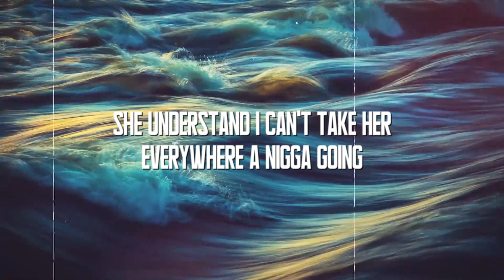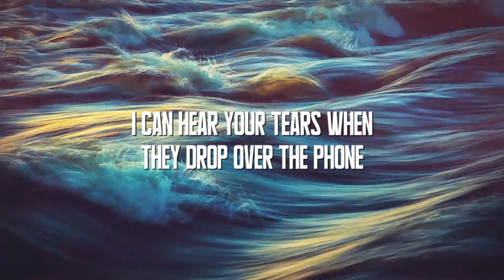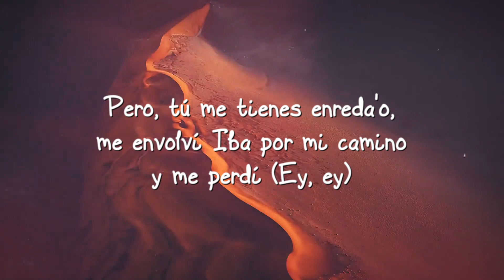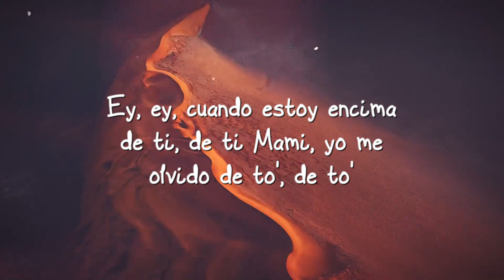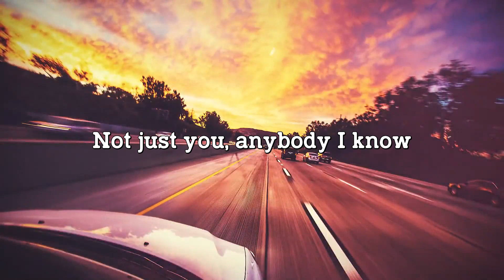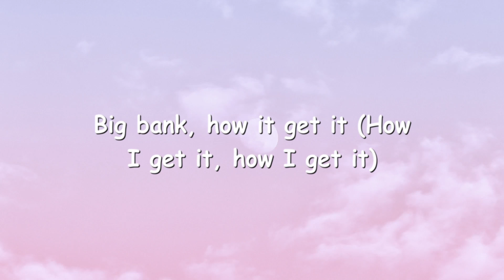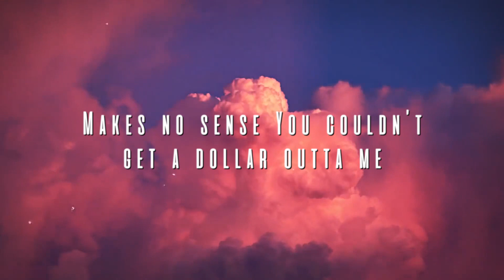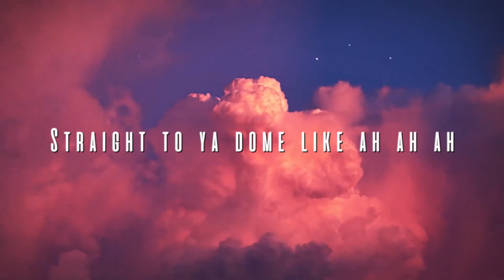Wait For U - Future Featuring Drake & Tems [Lyrics Video] ⛰